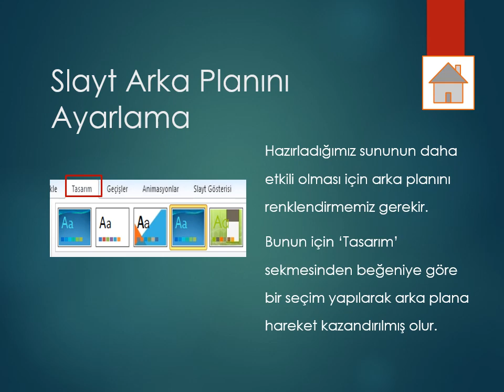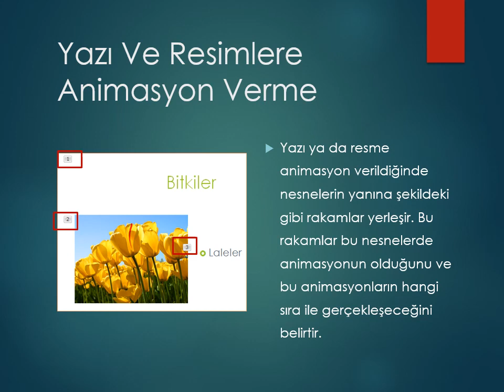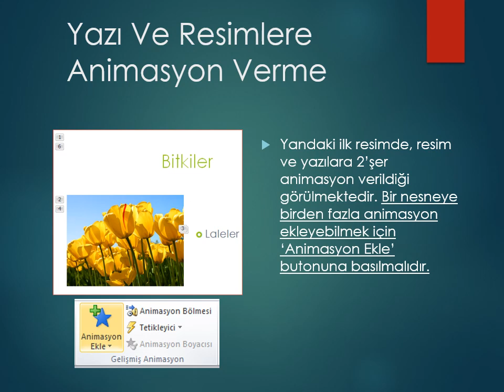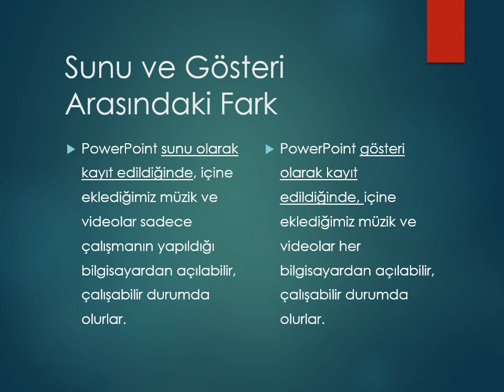slayt nasıl hazırlanır, PowerPoint nasıl kullanılır